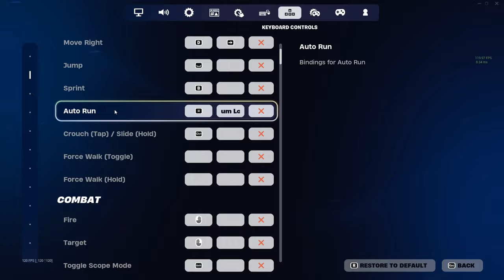❌REDRUM❌ (Fortnite Montage) + Best Keyboard & Mouse Settings For AIMBOT/Piece Control🧩fortnite